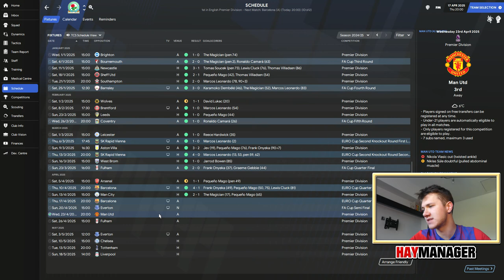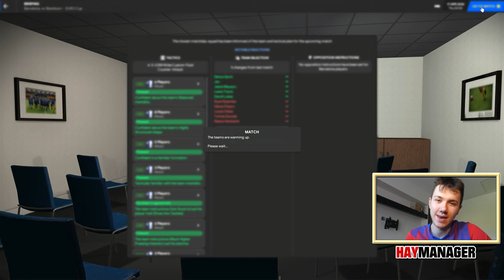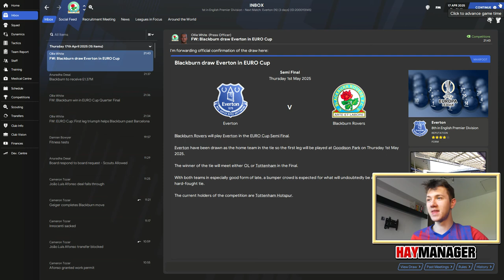ROVERS RETURN: #48 | LEWIS TRAVIS AT THE NOU CAMP!! 👑 | FM21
It's double upload day and what a special one this is for you! Barcelona in the second leg of the Europa League Quarter Finals and we could see ourselves advance to the final as long as we don't mess up at the Nou Camp?